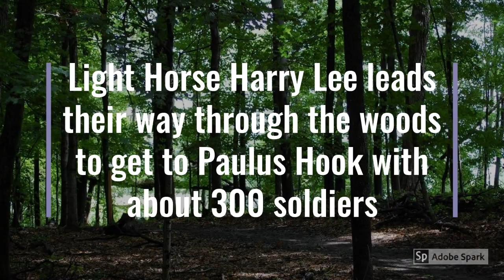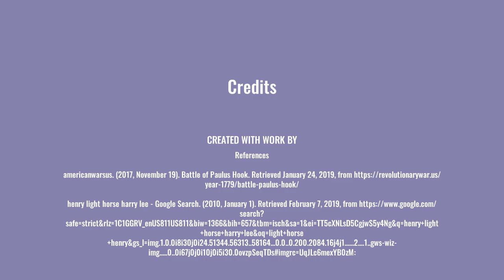Battle Of Paulus Hook